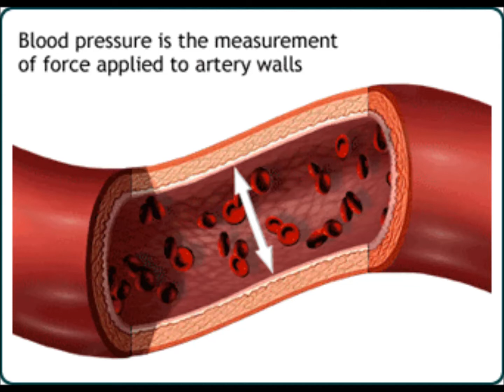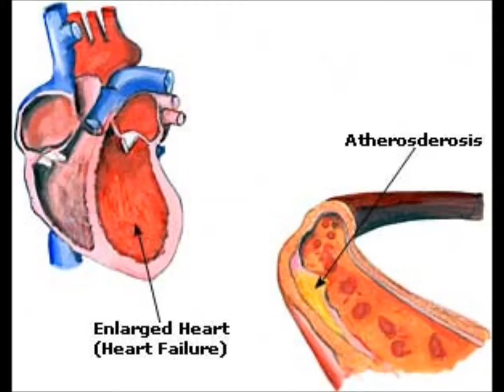உடல் எடை அதிகரிக்க காரணம் என்ன ? Reason for Weight Gain Explained in Tamil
High Weight Reasons in Tamil Reason for Weight Gain Explained in Tamil